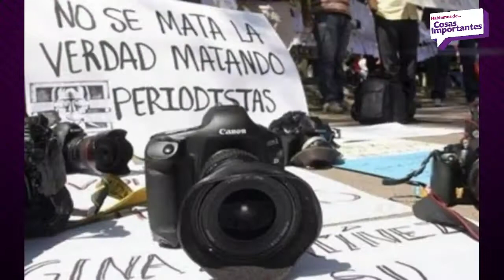Mecanismo de protección de Defensores de Derechos Humanos y Periodistas México Protege o destruye?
Mecanismo Nacional de protección de Defensores de Derechos Humanos y Periodistas en México
Protege o destruye?